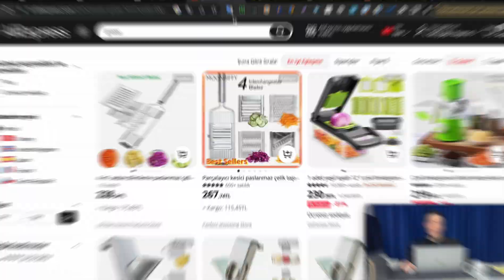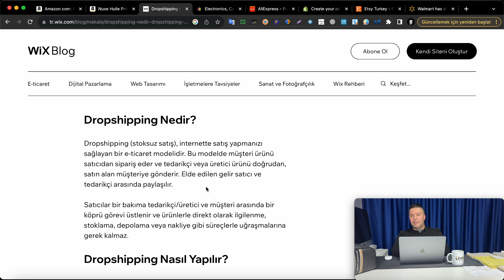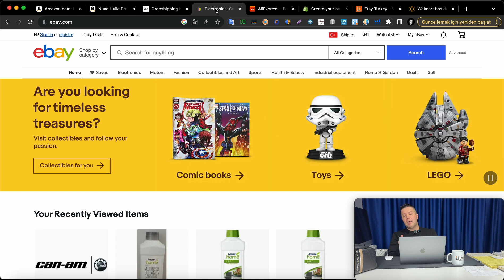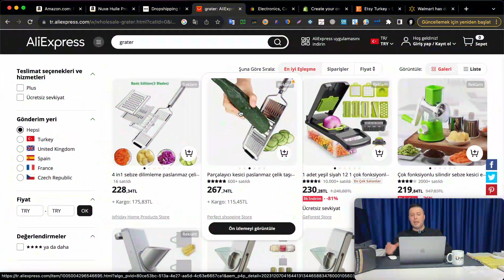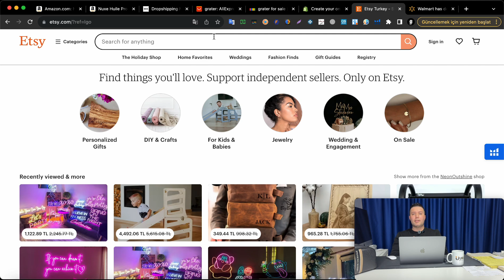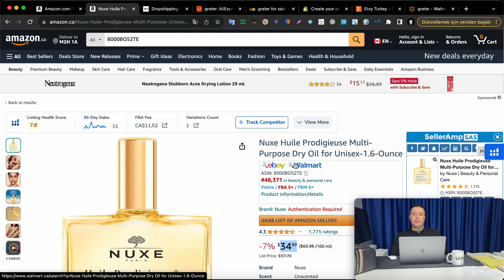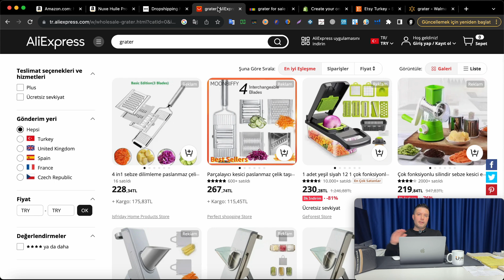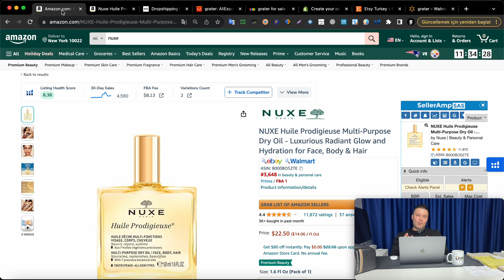2024 YILINDA AMAZON DROPSHİPPİNG YAPMAK! AMAZON'DA EN KARLI İŞ MODELLERİ!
2024 YILINDA AMAZON DROPSHİPPİNG YAPMAK! AMAZON'DA EN KARLI İŞ MODELLERİ!

Dropshipping, e-ticaret dünyasında düşük maliyetler ve stoksuz iş modeli olarak öne çıkmaktadır. Ancak, her iş modeli gibi, Dropshipping'in de bazı zorlukları ve dezavantajları vardır. Ben de kendi fikrim ve değerlendirmelerime dayanarak neden Dropshipping işine destek vermediğimi açıklamak istiyorum.

1. Rekabetin Yoğunluğu
Amazon'da Dropshipping yapmak, son yıllarda popüler hale gelmiştir ve bu da rekabetin artmasına yol açmıştır. Aynı ürünleri birçok satıcı satarak farklılaşmak zorlaşabilir ve fiyat rekabeti nedeniyle kar marjları düşebilir.

2. Lojistik ve Teslimat Süreçleri
Dropshipping iş modeli, ürünlerin doğrudan tedarikçiden müşteriye gönderilmesini içerir. Bu süreç, ürünlerin zamanında ve sorunsuz bir şekilde müşterilere ulaşmasını zorlaştırabilir. Teslimat süreçlerini tam olarak kontrol edememek, müşteri memnuniyetini etkileyebilir.

3. Müşteri Hizmetleri ve İade Yönetimi
Dropshipping, müşteri hizmetleri ve iade yönetimi açısından ekstra zorluklar sunabilir.

4. Değişken Ürün Kalitesi ve Stok Sorunları
Dropshipping işinde tedarikçi seçimi önemlidir. Farklı tedarikçilerin ürün kalitesi ve stok durumu değişkenlik gösterebilir, bu da müşteri memnuniyetini etkileyebilir.

Ancak, bu dezavantajlara rağmen e-ticaret dünyasında hala başarılı olmanın birçok yolu vardır. Sizlere Amazon'da Dropshipping yapmamanın yanı sıra, en karlı alternatif iş modellerini de açıklayacağım. Bu iş modelleri, düşük maliyetlerle başlamak ve uzun vadeli sürdürülebilir bir başarı elde etmek için daha iyi seçenekler sunabilir.

1. Kendi Markanızı Oluşturmak ve Özel Ürünler Satmak
Kendi markanızı oluşturmak ve özel ürünler tasarlamak, sizi rekabetten uzaklaştırabilir ve müşterilerinizi markanıza sadık hale getirebilir.

2. Satış Ortaklığı ve İş Ortağı Programları
Amazon'un satış ortaklığı programları ve iş ortaklıkları, ürünlerinizi tanıtarak gelir elde etmenizi sağlar ve stoksuz bir iş modeli sunabilir.

3. Toptan Alım ve Stoklu Satış
Toptan ürünleri satın alarak ve stoklu satış yaparak, ürünleri daha fazla kontrol edebilir ve müşteri deneyimini geliştirebilirsiniz.

Unutmayın, her iş modelinin kendine özgü avantajları ve zorlukları vardır. İşte bu video ile farklı iş modellerini değerlendirerek, size en uygun seçeneği bulmanıza yardımcı olmayı amaçlıyorum.

Sağlam bir e-ticaret stratejisi ile başarıya ulaşmanız dileğiyle! İyi seyirler!
Videomuzu faydalı bulduysanız,
Amazon'da e-ticareti doğru şekilde öğrenmek için bizlere Whatsapp üzerinden 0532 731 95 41 numaramıza ulaşarak randevu oluşturabilirsiniz. Bu uzun yolculukta yılların tecrübesini sizlere aktarmaktan mutluluk duyarız.
➤ Bu videoyu izledikten sonra sizinde beğeneceğinizi düşündüğüm bu 3 özel videoya göz atmanızı tavsiye ederim!

➤Telegram'dan Bize Ulaşın!